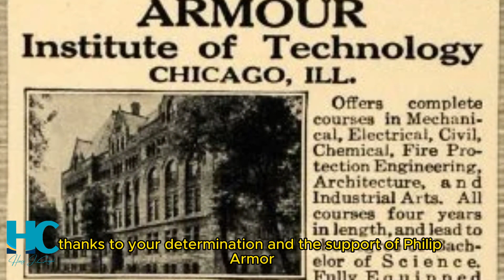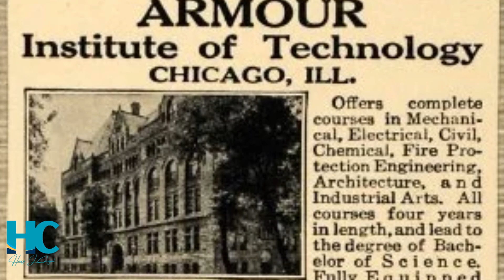IMAGINACIÓN Y CREATIVIDAD IGUAL A DINERO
Se ha dicho que el hombre es capaz de crear cualquier cosa que pueda imaginar. Por eso hoy en este video hablaremos sobre la imaginación y la Creatividad como fuente para crear riqueza.
Empecemos hablando del taller de la mente, tú te preguntarás y ¿qué es el taller de la mente? acompañanos y descubre tu capacidad extraordinaria para generar DINERO. Gran parte de este contenido fue extraído del libro "PIENSE Y HAGASE RICO" de Napoleón Hill

It has been said that man is capable of creating anything he can imagine. That is why today in this video we will talk about imagination and Creativity as a source to create wealth.
Let's start talking about the workshop of the mind, you may ask yourself, what is the workshop of the mind? Join us and discover your extraordinary ability to generate MONEY. Much of this content was taken from the book "THINK AND GROW RICH" by Napoleon Hill

Agradecemos que nos acompañes a través de este recorrido, si considerás que te aportó algo, apoyanos regalándonos un like, SUSCRIBIENDOTE al canal y haciendote MIEMBRO,  no te olvides de darle a la campanita y a la vez te invitamos a que nos sigas en:

We appreciate that you accompany us through this journey, if you consider that it has contributed something to you, support us by giving us a like, SUBSCRIBING to the channel and becoming a MEMBER, do not forget to hit the bell and at the same time we invite you to follow us on

1)This video has no negative impact on the original works (It would actually be positive for them)
2)This video is also for teaching purposes.
3)It is not transformative in nature.
4)I only used bits and pieces of videos to get the point across where necessary.

HENRY J CARVAJAL  does not own the rights to these video clips.